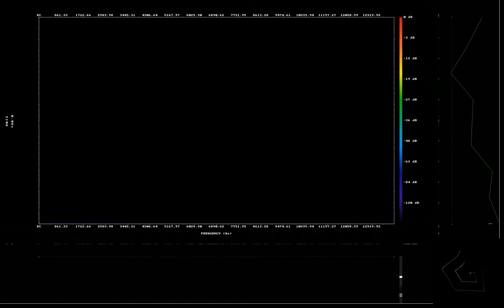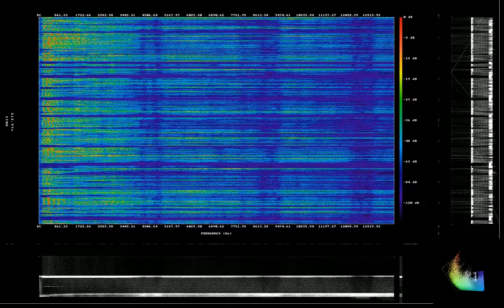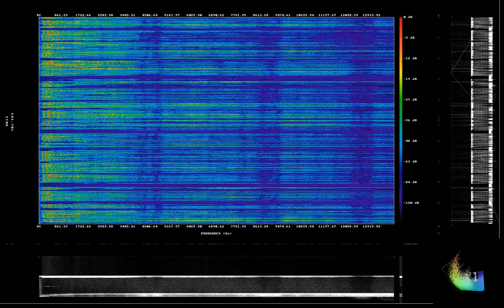Lecture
The best lecture is one that you prepare yourself,

out of documentaries, internet videos, audio books, info-graphics and visualizations.

Sometimes you get some hands on experience,

like a Raspberry PI Kit, with a bread board and a bunch of sensors to learn UNIX and soldering, for example.

Other times, it turns out that all your materials fit in a backpack, or a day-pack,

so you add a loaf of bread, some trail mix and water, and you are off.

Studying Astrophysics with all the greats as you hike to your camp site,

where upon your arrival you set up camp on top of ancient dune and wait for the stars to come out.

It is important to note, that falling asleep during your own lecture is amazing,

when you wake up the Audio Book will still be playing, and Carl or Neil, or Seth, or Alex will surely be describing something awesome.

Rather than returning to the spot where you fell asleep,

it is always better to just get to the end and keep re-listening the whole thing, until you can remember everything, and actually need a new audio book.

Your own lectures, are much more authentic than anything a Professor can regurgitate out,

real lectures don't end after 12 classes, they last a lifetime, and when you return to the same books, it is such a pleasure.

The best advice I could give on the subject of lectures, is described with a single word:

ADVENTURE.

Even if you are getting into circuit design or electronics, all you need to do is get some solar powered gear and a butane soldering iron,

then wire up a solar powered wireless network in a weather proof enclosure out the deepest part of the woods, and name it The Facility.

Reply to all HTTP requests with a creative login page,

what better way to learn UNIX then to have outrageous fun with it.

Might as well learn a programming language while you're at it,

how about creating a simple MUD with some snappy and convincing bots: "Ballerina Dentata entered the chat, and started following you."

It should a rule that we take our education onto the Nature Trails,

or places that challenge you, even if all they challenge you with, is fun and useless foolishness.

It won't take long before adventures become expeditions,

detecting supernovae from some mountain peak, tracking melting glaciers and climate data, or even reliably counting lighting bugs.

In school we tend to wait for a lecture to come to a resolution,

but in real life, a lecture is allowed to become its true self, it becomes a breathtaking gateway to explore and conquer the unknown.